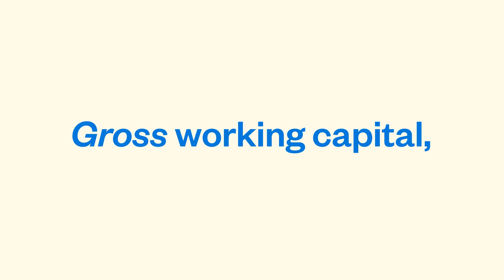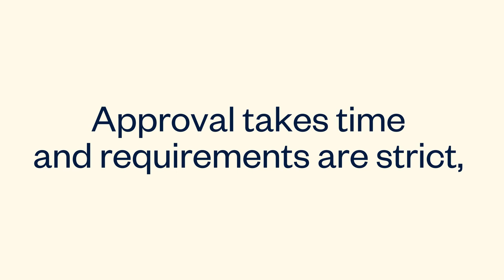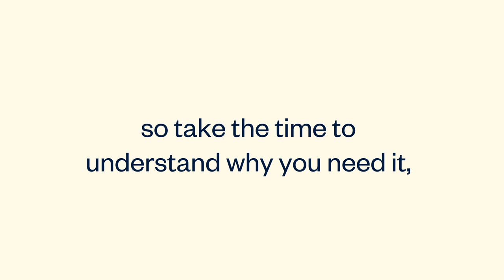What Is Working Capital? Everything You Need to Know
Working capital is the money you have on hand to support your daily operations, fund larger projects, and stay afloat during tough times. In a nutshell, it’s the funds you have to cover your short-term expenses.

If you’re struggling to grow your business or want to take advantage of bigger projects, understanding working capital can really help.

Balancing your books and running your business isn’t easy. FreshBooks gives you the info and time you need to focus on your big picture—your business, team, and clients.